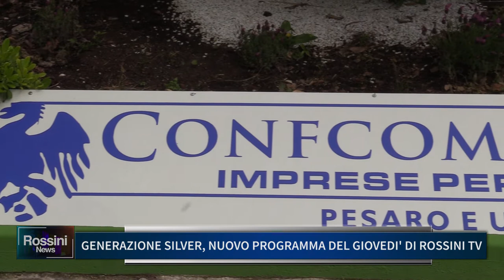GENERAZIONE SILVER, NUOVO PROGRAMMA DEL GIOVEDI' DI ROSSINI TV